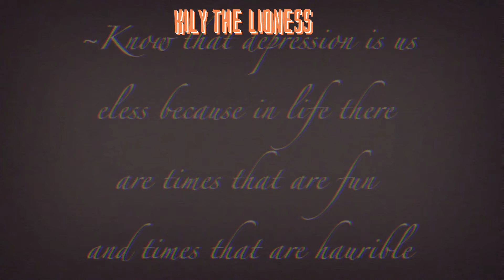an important message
Not desc